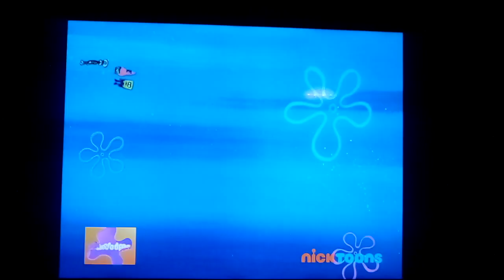Defeating The Sock Monster and Gets Kicked Out At The End 😂😂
Five minutes later, Squidward easily defeats the sock monster and then he gets kicked out at the end 😂